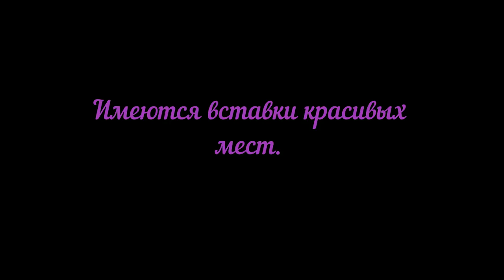Москва-Крым. Алушта,Гурзуф.Массандра,Ливадия,Алупка,Форос,Севастополь. Видео о маршруте Серия 9